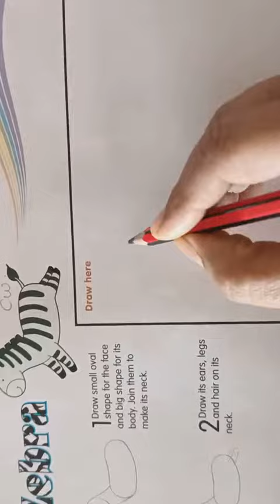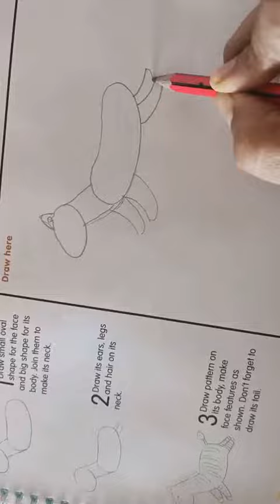Class: 1 | Subject: Art & Craft | Date: 12.01.2021